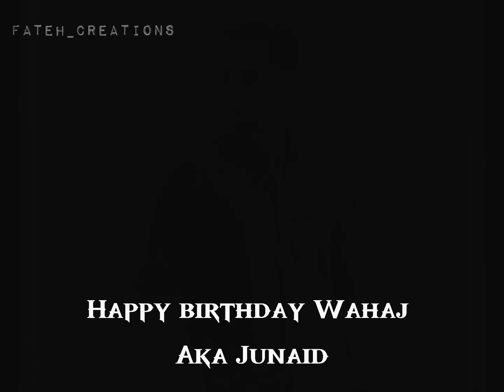Wahaj Ali as Junaid 🎂| Wahaj Ali as Junaid from his Upcoming drama serial 22 Qadam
Happy birthday Wahaj Ali Aka Junaid Wahaj Ali as Junaid from his Upcoming drama serial 22 Qadam